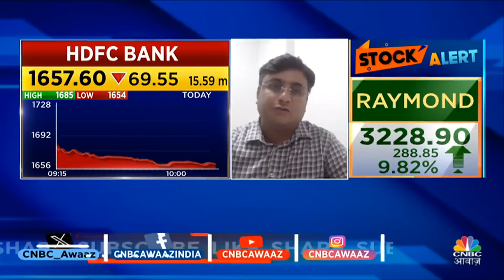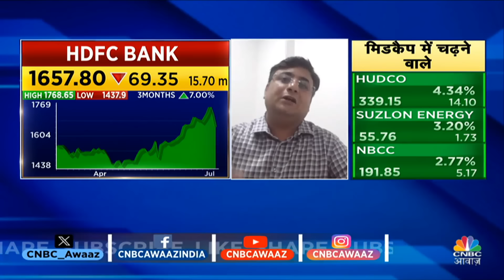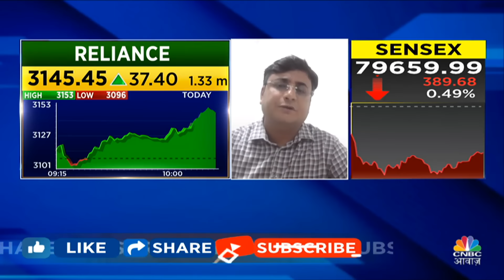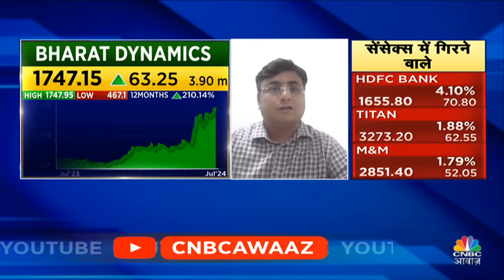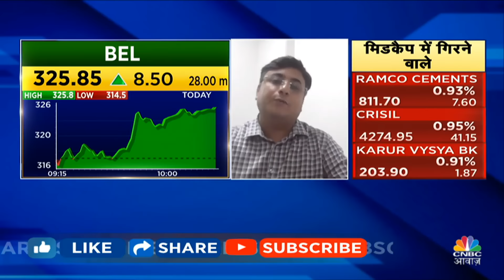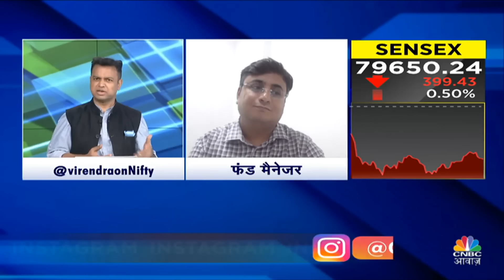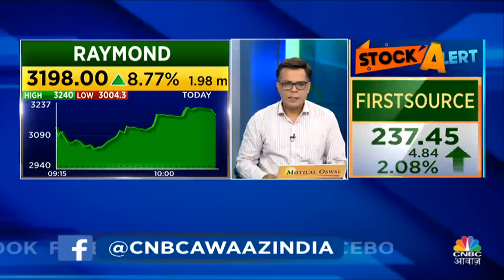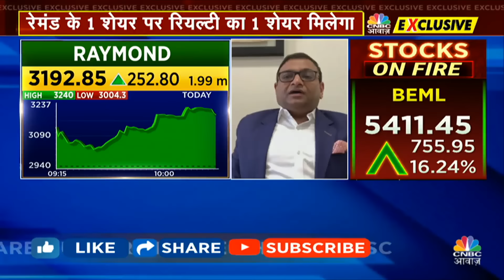HDFC Bank Downfall Benefits | फिलहाल कौन से Banking Stock से बनेगा अच्छा पैसा? HDFC Bank Share Price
Price

n18oc_business